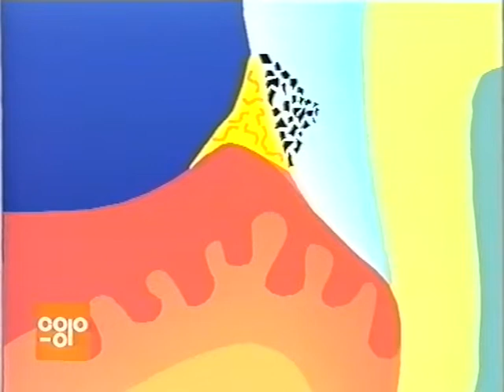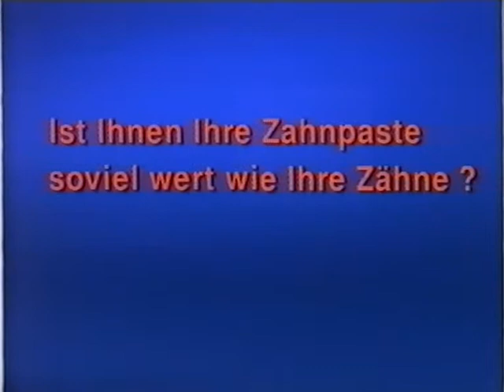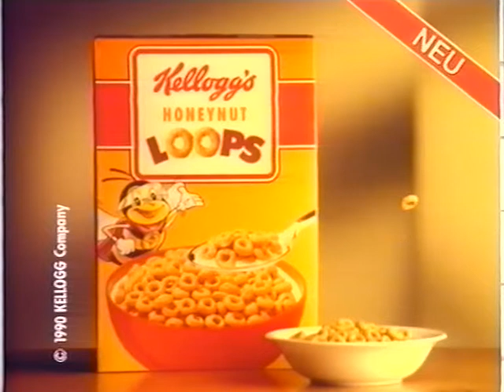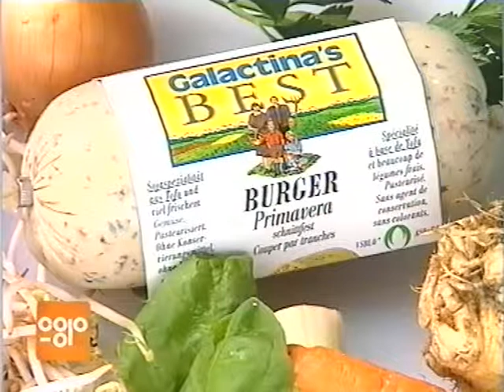Coop Mittwochstudio, Folge 771 vom 02. September 1992